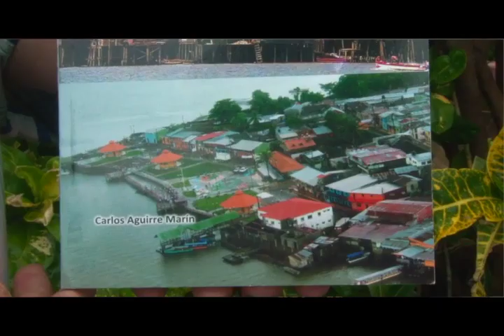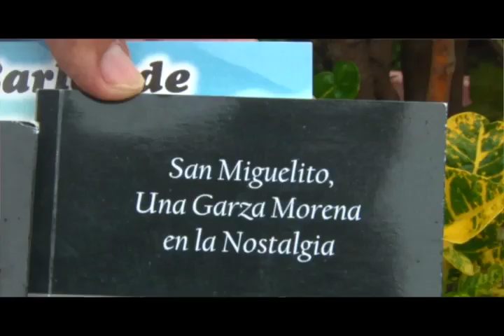ASI ES NICARAGUA CARLOS AGUIRRE ESCRITOR Y COMPOSITOR